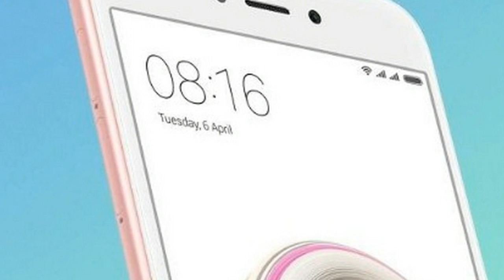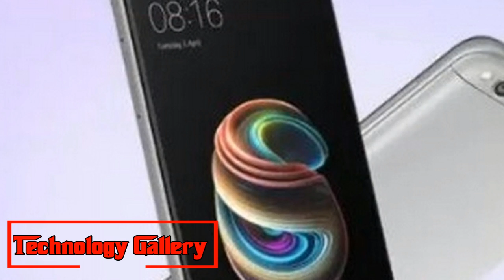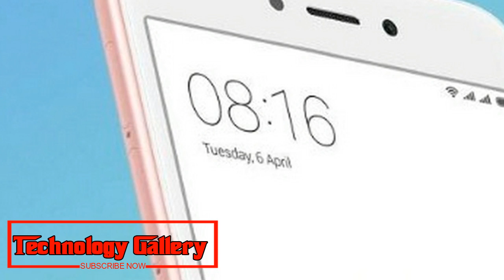Watch Now !!! Xiaomi Redmi 5A flash sale today on Flipkart at 12 noon Price starts at Rs 5,999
Xiaomi will be hosting a flash sale for its Redmi 5A smartphone today at 12 PM on Flipkart for a starting price of Rs 5,999
Xiaomi will have a blaze deal for its Redmi 5A cell phone today at 12 PM on Flipkart. The Redmi 5A will go on special on Mi.com on September 27 at 12 twelve. Redmi 5A is the most reasonable cell phone in the Redmi gadget, and was declared a year ago. The organization has effectively declared its successor, the Redmi 6A in India alongside the Redmi 6 and a Redmi 6 Pro also.
Redmi 5A has been a hit for the organization in the Indian market, and consequently it clarifies why Xiaomi is proceeding to offer the more established gadget in India. on Flipkart Redmi 5A is estimated at Rs 5,999 for the 2GB RAM and 16GB stockpiling variation. The 3GB RAM and 32GB stockpiling variation is valued at Rs 6,999.
Redmi 5A sports a 5-inch HD show with a goals of 1280×720 pixels with the more established 16:9 perspective proportion and bezels as an afterthought. In any case, the more current Redmi 6A has a greater 5.84-inch show with 720p goals and the more up to date 18:9 angle proportion.
The more established Redmi 5A is fueled by the Qualcomm Snapdragon 425 processor matched with Adreno 308 GPU. In examination, the more up to date Redmi 6A has a 12nm Helio A22 processor timed at 2.0 Ghz. This is a quad-center processor, however Redmi 6A just comes in 2GB RAM alternative, however it has 32GB capacity choice.
Redmi 5A runs MIUI 9 in view of Google's Android Nougat and has a 3,000mAh non-removable battery. Redmi 6A additionally accompanies 3000 mAh battery. The back camera is 13MP and 5MP on the front on Redmi 5A. The telephone arrives in a Blue, Black, Gold and Rose gold shading choice.